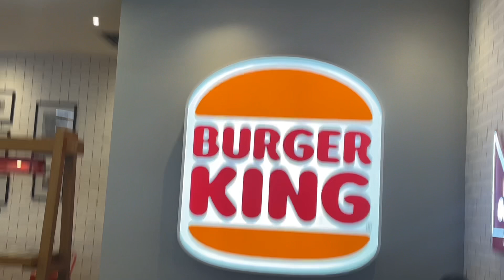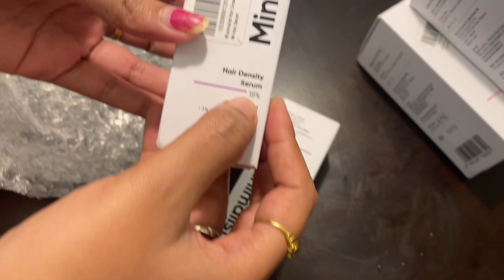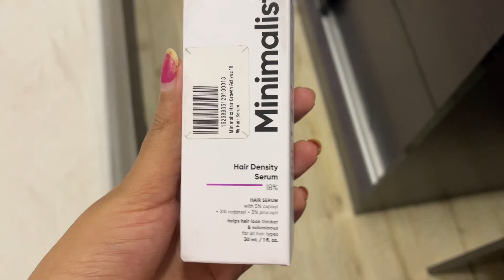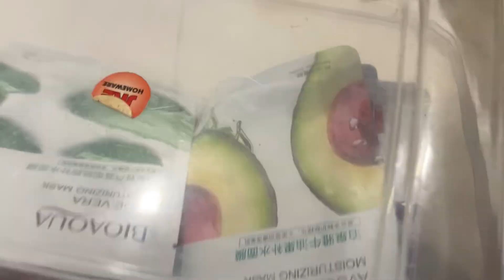ବେଳେ ବେଳେ ନିଜକୁ ବି special treatment ଦବାକଥା |Creamy white sauce pasta 🍝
In this video I made creamy white sauce pasta for breakfast today. Hilasa fish jhal, dal fry etc are made in Lunch and in the evening we went to Burger king to eat burger. Today I used the new minimalist hair serum and I will share the result with you after 3 weeks also I have used vitamin C face mask on my face.
ଏହି ଭିଡ଼ିଓ ରେ ମୁଁ breakfast ରେ ଆଜି creamy white sauce pasta ବନେଇଛି . ମାଧ୍ୟାନ ଭଜନ ରେ Hilasa ମାଛ ଝାଳ,Dal fry ଇତ୍ୟାଦି ବନେଇଛି ଆଉ ସନ୍ଧ୍ୟା ରେ ଆମେ burger ଖାଇବା ପାଇଁ Burger king କୁ ଯାଇଥିଲୁ . ଆଜି ମୁଁ ଗୋଟେ new minimalist hair serum use କଲି result ମୁଁ ୩ ସପ୍ତାହ ପରେ ଆପଣ ମାନଂକ ସହ share କରିବି . ମୁହଁ ରେ ବ୍ୟବହାର କରିଛି ଗୋଟେ vaitamin c ର face mask ଅଧିକ ଜାଣିବା ପାଇଁ video କୁ full ଦେଖନ୍ତୁ . ଧନ୍ୟବାଦ ❤️🙏🏻

My Vlogging Mic:
Boya BY-V2 (iPhone)
Boya BY-V1 (Android)